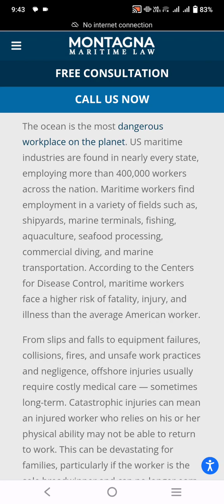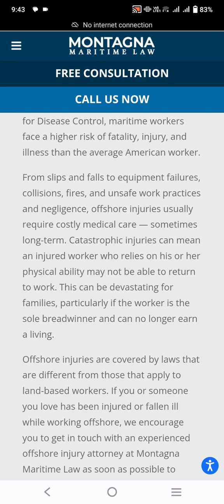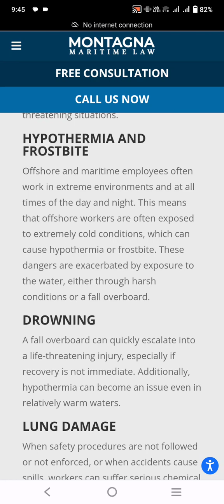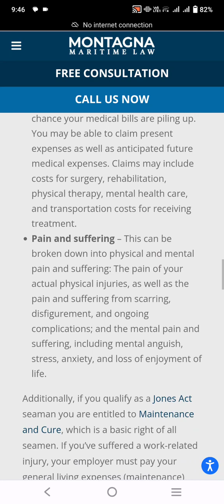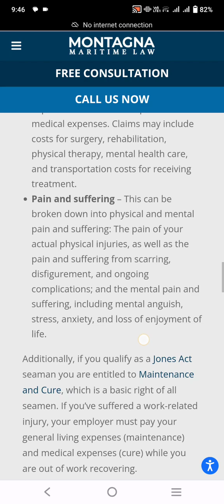Top 10 offshore accidental lawyers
Offshore accidental lawyers

Offshore accidental lawyers

Offshore accidental lawyers

Offshore accidental lawyers

Offshore accidental lawyers